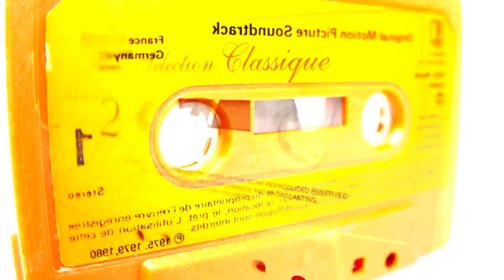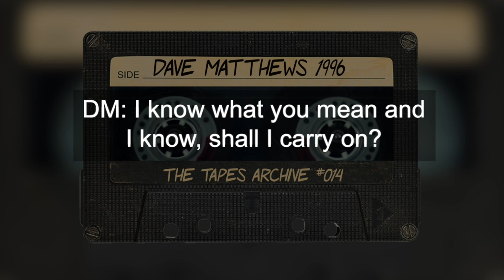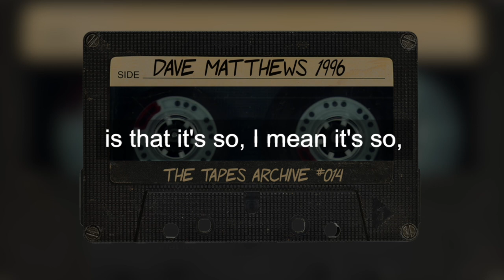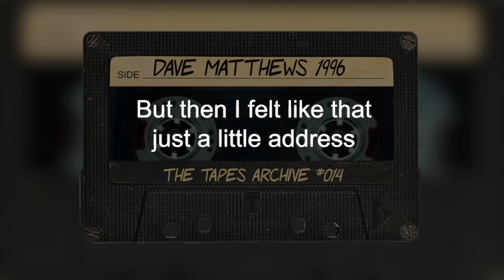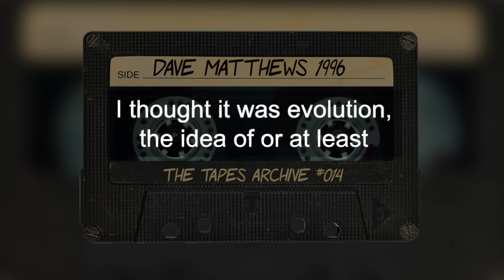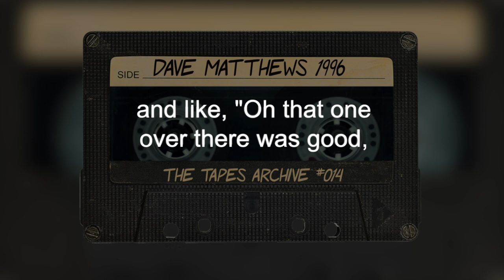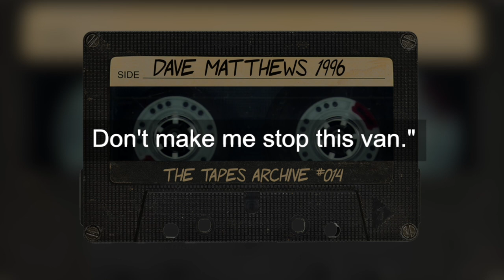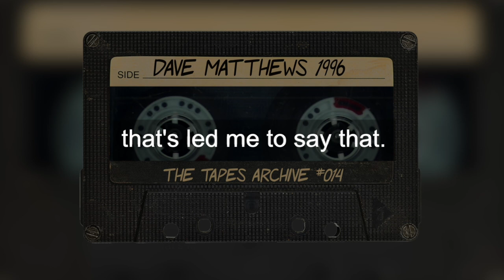#014 Dave Matthews 1996 | The Tapes Archive podcast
A never before heard interview with Dave Matthews from 1996.

In the interview Matthews talks about:
• His fancy footwork
• His band’s first live performance.
• Why we should teach children varied philosophies.
• The making of his album “Crash”.
• Why we want freedom.
• Whether he cares or not if he makes it into the Rock and Roll Hall of fame.
And more...